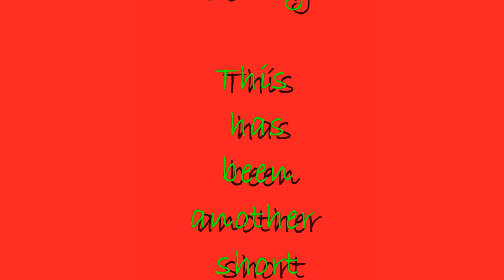The Tree Llighting 2011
Gerard's tree Lighting Ceremony in Hillyard WA